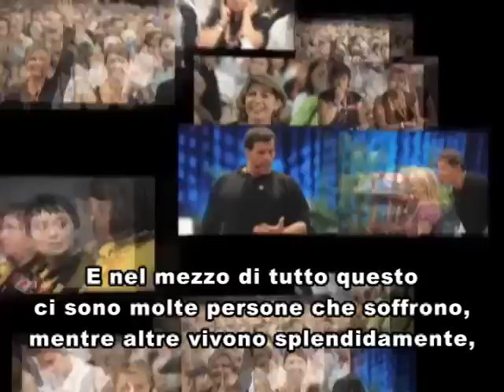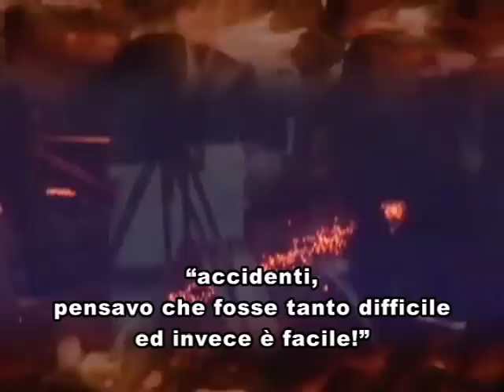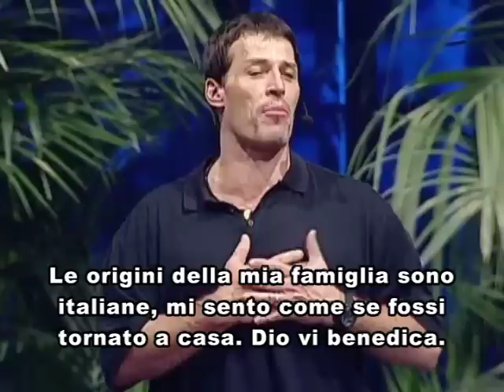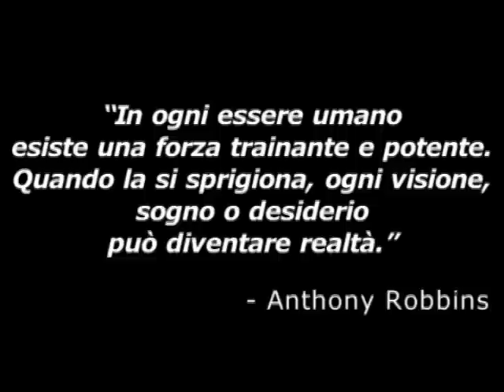Tony Robbins Extracts from UPW Rome 09 SUB ITA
Questo filmato contiene alcuni momenti del corso "Unlesh the Power Within" che Anthony Robbins ha svolto a Roma dal 25 al 28 Settembre 2009.

This movie contains some moments of the course "Unlesh the Power Within" that Anthony Robbins has played in Rome in September 25 up 28 2009.